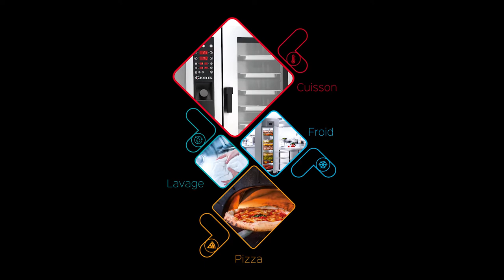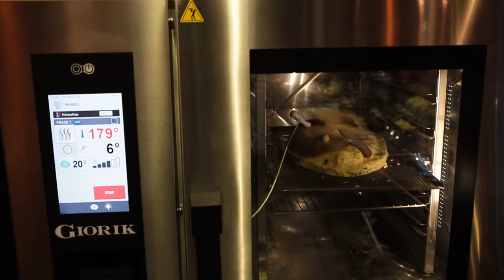Jean Michel Loessel Egast 2018 Les Semailles La Wantzenau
Notre chef : Jean Michel Loessel

CHEFSENLIGNE